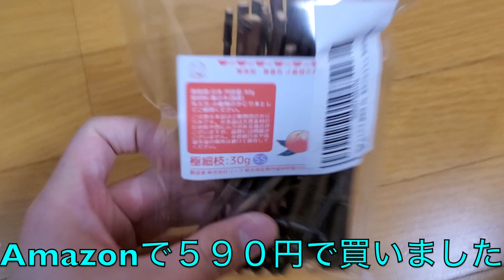【商品開封】ハムスターに桃の木を与えてみた/hamster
★関連リンク★

★他YouTuber様の関連動画★

ハムスターが必死になりすぎるとグルンって回るらしい…おもしろ可愛い癒し